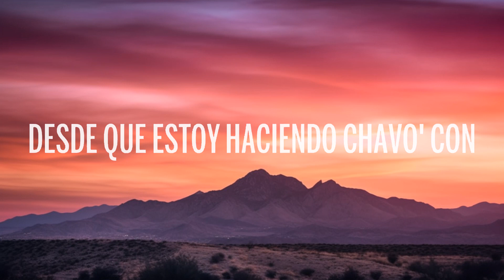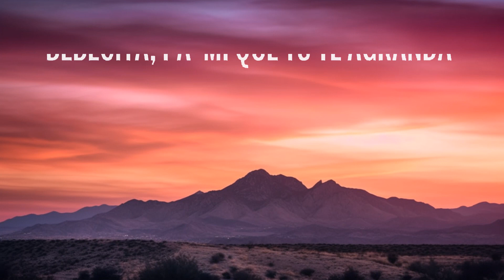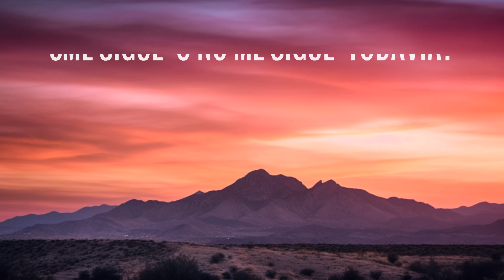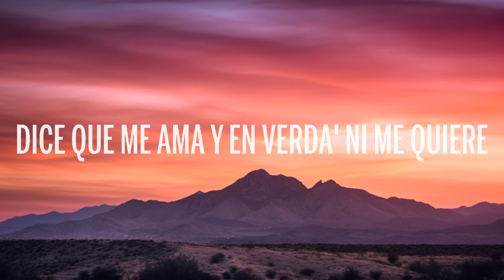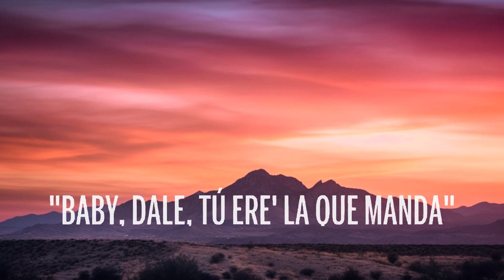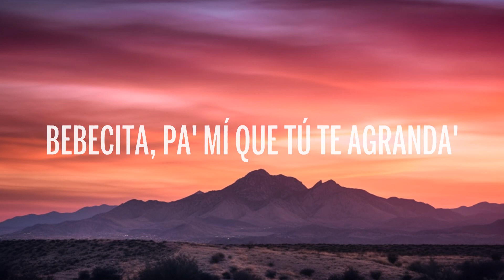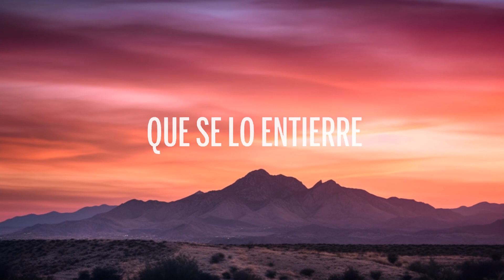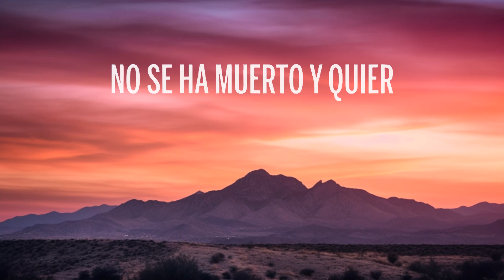Jhayco - Holanda (Letra/Lyrics) | 20Min Loop Lyrics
🎤 Letra: Jhayco - Holanda

[Intro]
Tiene una amiga que también si la cojo se lo estrello
Desde que estoy haciendo chavo' con cojone' ahora pa' to'as soy bello, bello

[Coro]
Pero se pone en cuatro y yo le digo: "Baby, dale, tú ere' la que manda"
Tú еre' la que manda, las nalga' te las agranda'
¿Tu jеvo dónde anda? Sí (Sí)
Que baje pa' la zona y se va con to' los que ande
Pero se pone en cuatro y yo le digo: "Baby, dale, tú ere' la que, dale, tú ere' la que manda"

[Verso]
No la quiero si no, si no tiene DD (¡No!)

[Puente]
Si tú te moja'